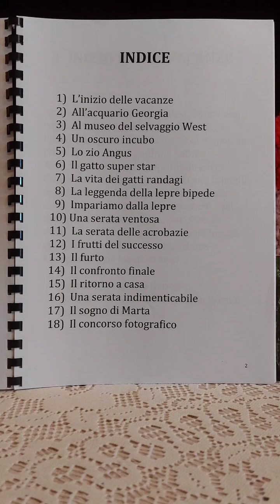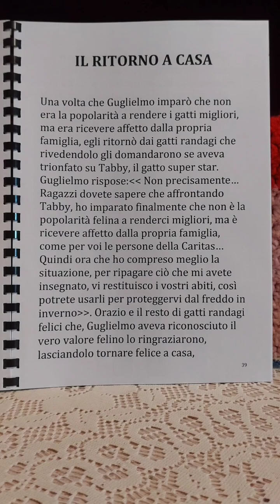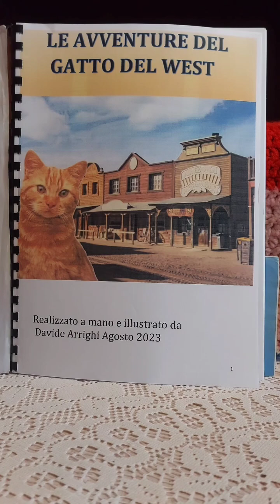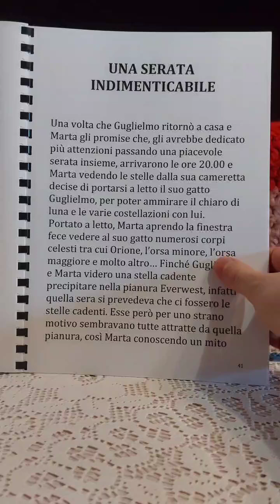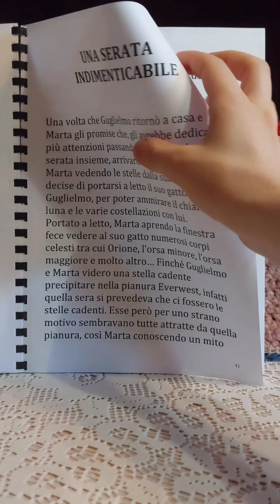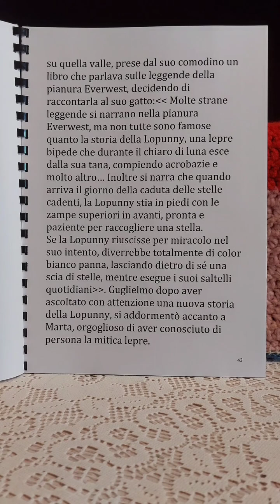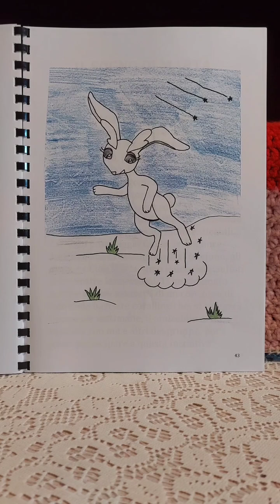Le avventure del gatto del west ep.n.15-16 Il ritorno a casa/ Una serata indimenticabile 🐱